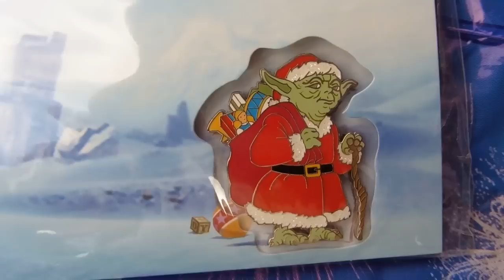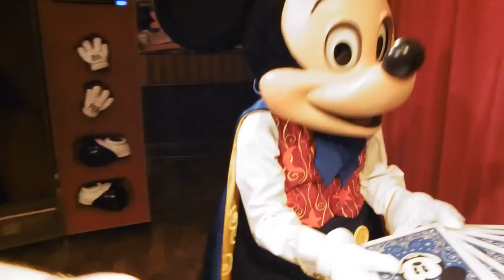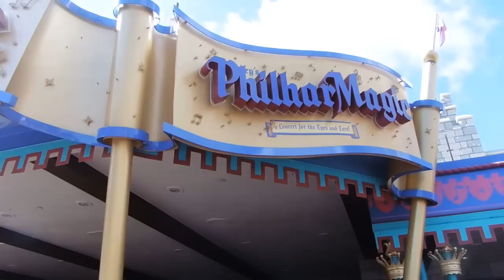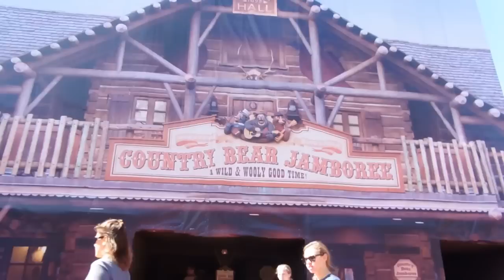Magical Morning at MK | DCP Fall 2015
Emily, Kristi, and I begin our magical day at Magic Kingdom by meeting the boss, meeting my favorite princess, and so much more!